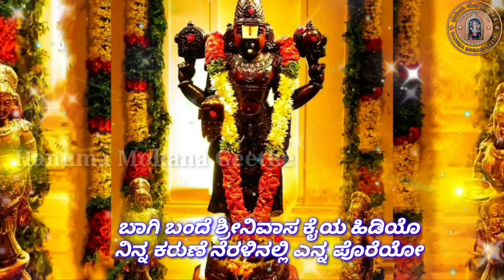Venkateswara WhatsApp Status Video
Hanuma Mohana Geethe

Also Share it with all your friends and loved ones.